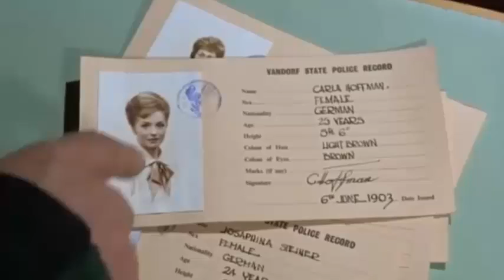163.Carla Hoffman (Top Horror Movie Killers Villains Antiheroes)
what she and the others never knew is that she was part of a Gorgon, Carla Hoffman is in position 163.
163.Carla Hoffman
162.Erika
161.Robert The Doll
160.Officer Pedro Santibáñez
159.Gilderoy
158.Tinker Tink Tech Sawyer
157.Peter Krigstein / Peter Rottentail
156.Dennis Crim
155.David Lo-Pan
154.Thomas Barclay
153.Ted Bundy
152.Jennifer Hills / Angela Jitrenka
151.Edward Eddie Tex Sawyer
150.Tasha Nuñez
149.Mrs. Vera Mum Cosgrove
148.The Thing
147.Kieran Wilcox
146.Aylmer
145.Captain Henry Johnny Rhodes
144.Alfredo Sawyer
143.Mrs. Pamela Sue Voorhees
142.Roman Bridger
141.El Chaqueño Antonio Morán
140.Richard Fenton
139.Noah Sandborn
138.Matthew Hopkins
137.Captain Badass Spaulding
136.Mikos Stenopolis
135.Uncle Jedediah Winston Roberts
134.Mick Taylor
133.Pale Lady
132.The Joker / Arthur Fleck
131.Laura Faraón de Villalba
130 Lisa Sheridan
129.Elaine The Love Witch
128.Darryl Revok
127.Lord Voldemort
126.Darth Vader
125.Jill Roberts
124.Marie Laveau
123.Paula Lacalle
122.Belial Bradley
121.Patrick Bateman The Killer Yuppie
120.Darth Sidious
119.The Tallman
118.Joe Goldberg
117.Victoria Vicky Robledo
116.Trevor Reznik
115.Ben Willis The Fisherman
114.Kayako Saeki
113 Jack Frost
112.Dr. Sebastian Caine The Hollowman
111.Mrs. Janet Morello
110.The Collector
109.Olivia Enriquez
108.Jackson Jack Rippner
107.Samhain
106.Eleanor
105.John Lowe
104.Bruce The Shark / Jaws
103.Officer Matt Cordell
102.Leslie Vernon
101.Brian Moser
100.Kayako Kawamata Saeki
99.Tate Langdon
98.David McCall
97.Seymour Sy Parrish
96.Howard Howe
95.Professor Julio Salaberry
94.The Mummy / Priest Prince Imhotep
93.Art The Clown
92.Dandy Mott / The Second Clown
91.Dr. William Weir
90.Christopher Chris Cleek
89.Mia Colucci
88.John Doe
87.The Joker
86.Beth
85.Jean-Baptiste Grenouille
84.Mikey Holt Calvin
83.Gabriel Engel
82.Chatterer
81.Renata Medina
80.May Dove Canady
79.It The Clown
78.Frankenstein
77.Jenny Reynolds
76.Tom Ripley
75.ChromeSkull
74.Chop Top
73.Amanda Young
72.Wishmaster
71.Victor Crowley
70.Stuart Stu Macher
69.Sexy Vampire Darkness
68.Luciano Barraco
67.The Wolfman
66.Sister Jude / Judy Martin
65.Patrick Trick Weaver
64.The Joker / Jack Napier
63.Mary Shaw
62.Bo Sinclair
61.Archie Andrews
60.Antonio Cruz
59.Tramell Catherine
58.Pennywise The Dancing Clown
57.Bill Gates
56.Dr. Anton Phibes
55.Guillermo Inchausti
54.Jacob
53.Vanessa Redland
52.Jeremy Melton
51.Dra. Lisa / Angela
50.Jack Torrance
49.Dr. Arthur Arden / Hans Grüper
48.La Garza
47.Cropsy
46.Miss Tori Black / Catherine Tramell
45.Dr. Philip K. Decker/Button Face
44.Henry Kane
43.Dra. Carla Lucero / Carla Lucero
42.Sister Mary Eunice McKee
41.Carla Duvall
40.Dracula
39.Mickey Altieri
38.Mark Hoffman
37.Flora
36.Alien
35.Catherine Tramell
34.Candyman
33.Jed Potter
32.The Devil
31.Chris O'Neill
30.Mrs. Debbie Salt Loomis
29.The Creeper
28.Donald Harris
27.Pinhead
26.Ash Williams
25.Jigsaw
24.Valerie Spiro
23.Chucky
22.William Billy Loomis
21.Angela Holmes
20.Donald Lawson
19.Baby Firefly
18. Ghostface
17.Damien Thorn
16.Alyce
15.Mike Santino
14.Antonio Frau
13 Thomas Reddman
12.Otis B. Driftwood
11.Maria Rossi
10.Regan Teresa MacNeil
9.Tamara Riley
8. Manuel Dyer
7.Dr. Herbert West
6.José Luis Calva Zepeda
5.Mary Mason
4.Dr. Oliver Thredson
3.Patrick Bateman
2.Hannibal Lecter
1.Leatherface
0.Michael Myers
-1.Jason Voorhees
Freddy Krueger